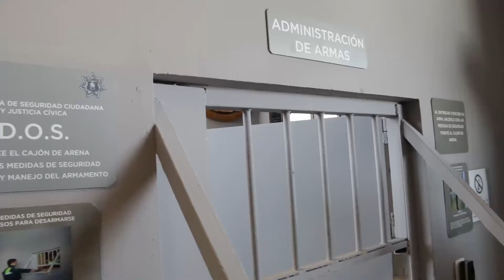EXPORTARÁN ALCALDES Y EMPRESARIOS DE COLIMA SISTEMA DE SEGURIDAD DE ESCOBEDO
Asombrados por la estrategia de Seguridad del Municipio de Escobedo, la cual es reconocida como una de las mejores por el Gobierno Federal, alcaldes y empresarios de Colima afirmaron que replicarán en dicho Estado las acciones impulsadas por la Alcaldesa Clara Luz Flores Carrales.

En un recorrido por el C4 junto a funcionarios colimenses, la Edil ofreció apoyo y capacitación en la materia.